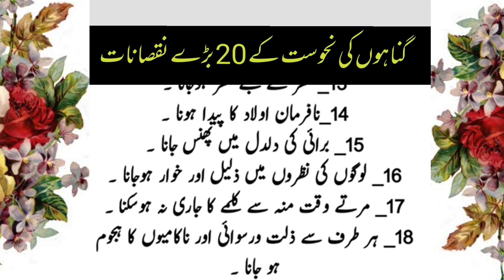gunahon ki nahusat||gunahon ki nahoosat||insan ke gunahon ki nahoosat||gunah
gunahon ki nahusat
gunahon ki nahoosat
insan ke gunahon ki nahoosat
gunaho ki nahusat
gunaho ki nahoosat
gunah ki nahusat
gunahon ki saza
gunahon ki aadat
gunaho ke nuqsanat
gunahoon ki nahoosat
gunah k nuqsanat
gunahon ke nuqsanat
gunah ke nuqsanat
gunahon ki nahosat
gunahon k nuqsanat
gunaho ki nahosat
gunahon ki wajah se nuqsanat
gunahon ki dunyawi nuqsanat
dunya main gunahon k nuqsanat
tanhai kay gunahon ki nahusat